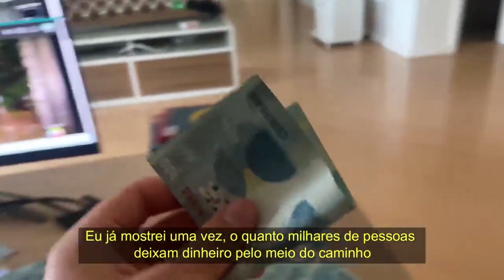GKAY SOBRE O RÔMULO ARANTES NETO | PodcatsDelas Cortes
GKAY - QUEM PODE, POD #03

ENTREVISTADA E HOSTS DO PODCAST:
GKAY é influenciadora digital e atriz brasileira, entrevistado por GIO EWBANK e FE PAES LEME no QUEM PODE, POD